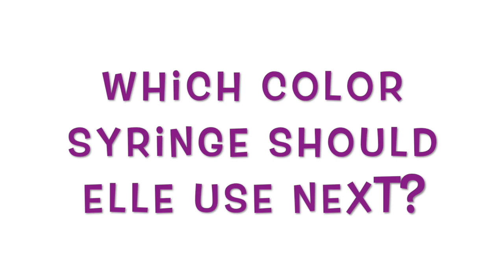Elle's Experiments - Science Lab Kit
Elle's Experiments - Watch as Elle shows you her new science lab kit.  It includes safety goggles, a lab coat and MORE!

Science lab kit includes:
Safety goggles
Lab coat
Name badge
3 funnels
5 measuring spoons
Measuring cup
Beaker / flask
Magnifying glass
4 large test tubes with stand
4 eyedroppers (called syringes in the video :-))
Activity book with experiment ideas